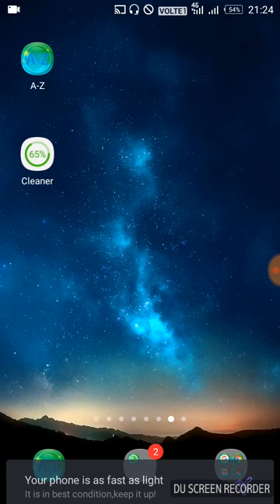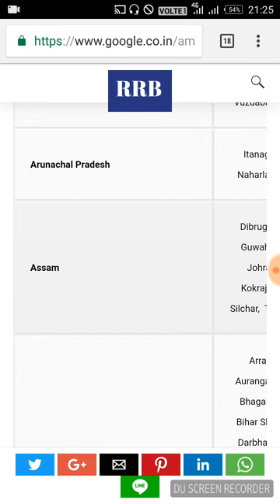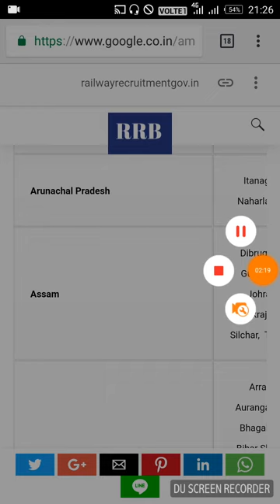Railway group d 2019 Exam Center, Guwahati broad ,Rrb group d CBT Exam Center ,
Railway group d Exam Center guwahati Board